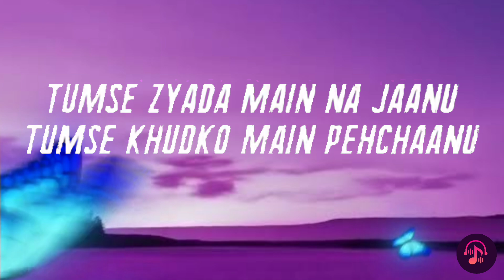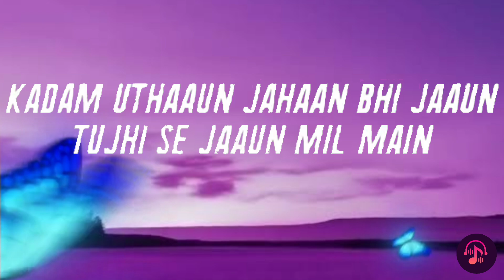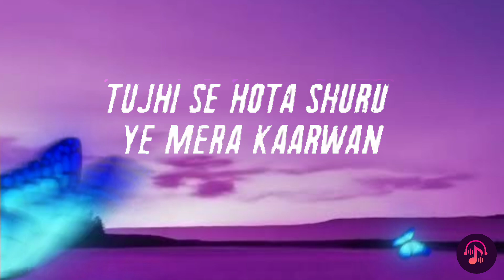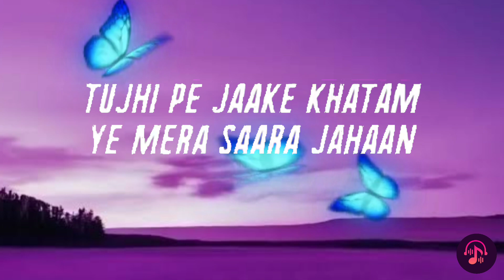VAASTE - Dhvani Bhanushali, Nikhil D'souza (Lyrics)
Song : Vaaste
Singers : Dhvani Bhanushali & Nikhil D’Souza
Lyrics: Arafat Mehmood
Featuring: Siddharth Gupta and Anuj Saini

Lyrics
वास्ते जाँ भी दूँ
मैं गवा ईमाँ भी दूँ
किस्मतों का लिखा मोड़ दूँ
बदले में मैं तेरे
जो खुदा, खुद भी दे जन्नते
सच कहूँ, छोड़ दूँ
तुमसे ज़्यादा मैं ना जानूँ
तुमसे खुद को मैं पहचानूँ
तुमको बस मैं अपना मानूँ, माहिया
तेरे अलावा कोई भी ख्वाहिश नही है बाकी दिल में
कदम उठाऊँ, जहाँ भी जाऊँ, तुझी से जाऊँ मिल मैं
तेरे लिए, मेरा सफ़र
तेरे बिना, मैं जाऊँ किधर?
तू ही है सवेरा मेरा
तू ही किनारा मेरा
तू ही है दरिया मेरा
खुदा का ज़रिया मेरा
तुझी से होता शुरू, ये मेरा कारवाँ
तुझी पे जाके ख़तम, ये मेरा सारा जहाँ

Songwriters: Arafat Mehmood / Reegdeb Das